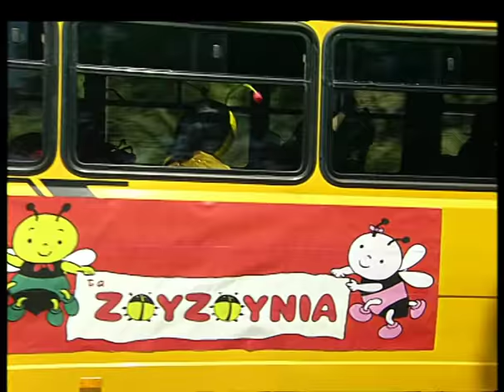Ζουζούνια - Χαρωπά Τα Δυο Μου Χέρια (Official)